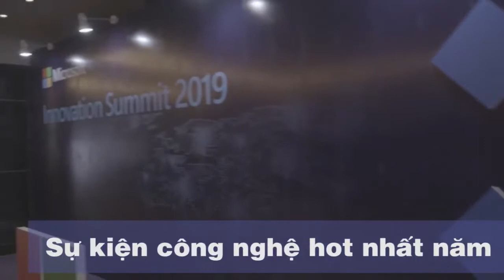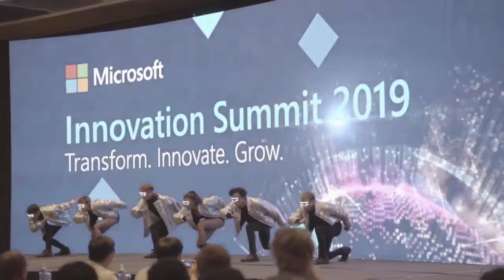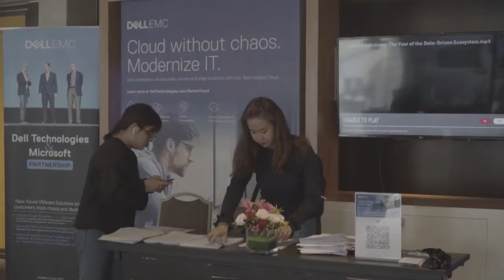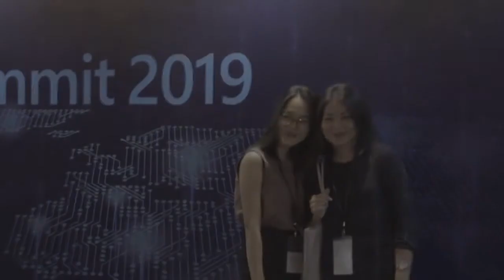MC Thu Nga#Microsoft Innovation Summit 2019#cung cấp MC Event chuyên nghiệp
globalmediagroup.vn
Chuyên:
• Tổ chức sự kiện trọn gói toàn quốc.
• Booking celebs, Kols, cầu thủ bóng đá nổi tiếng toàn quốc.
• Cung cấp người mẫu nước ngoài, Tây, Trung,  Hàn, Nhật cho sự kiện, quay phim, chụp hình, TVC quảng cáo... toàn quốc
• Cung cấp MC, PG, PB, model, dancer, band nhạc, ca sĩ, DJs, ảo thuật gia, xiếc, múa rồng, nhân sự cao cấp toàn quốc.
• Quay phim chụp hình sự kiện, hội nghị, event, hội thảo
• Quay phim chụp hình dự án, teambuilding, du lịch
• Quay phim chụp hình bằng Flycam